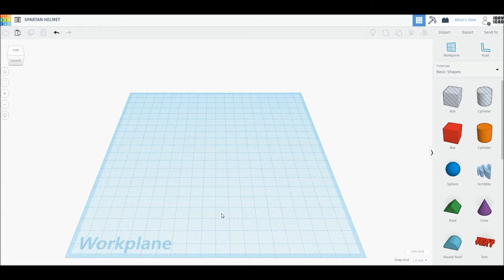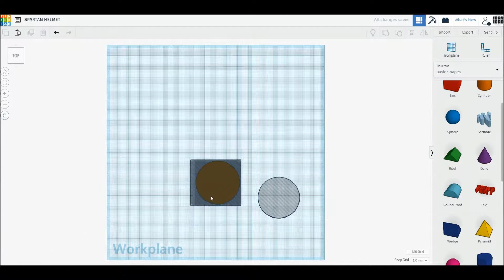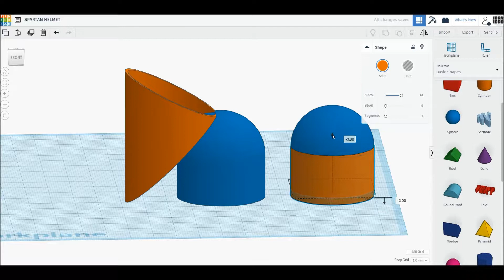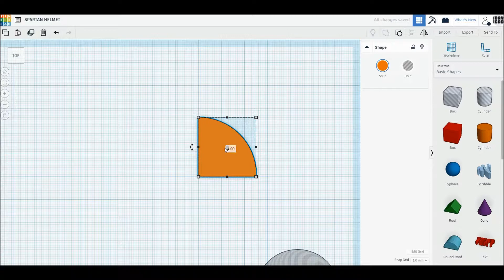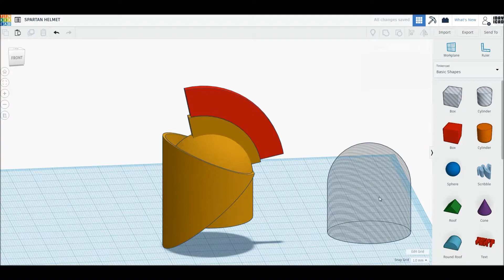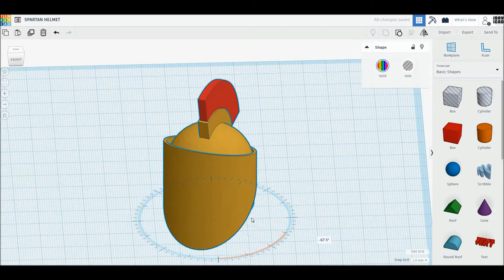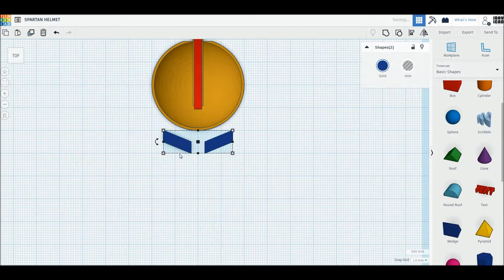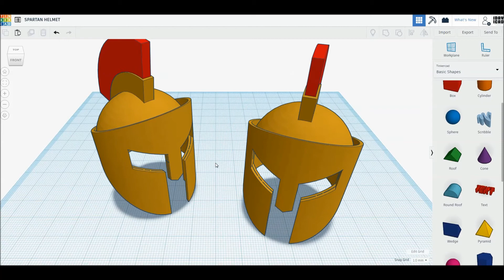[1DAY_1CAD] SPARTAN HELMET (Tinkercad : Know-how / Style / Education)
[1DAY_1CAD] SPARTAN HELMET
Tinkercad modeling

ㅡㅡㅡㅡㅡㅡㅡㅡㅡㅡㅡㅡㅡㅡㅡㅡㅡㅡㅡ
[원데이원캐드] 스파르탄 헬멧 모델링입니다.